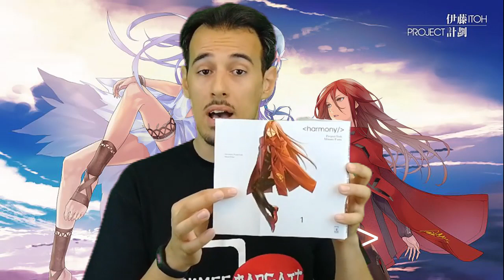Harmony | AnimeeManga.it & Star Comics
Torniamo a parlare di Project Itoh con la nostra Rubrica Star Comics: ecco a voi Harmony, disegnato da Minato Fumi!

Acquista su Amazon.it

Tutte le scene e musiche presenti sono di proprietà dei rispettivi proprietari © e sono usate unicamente a scopo esplicativo.